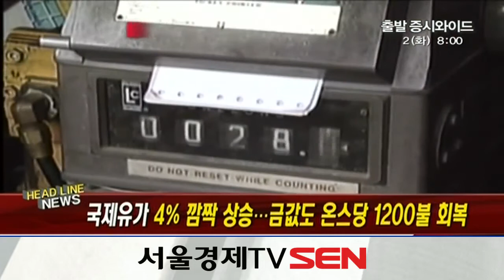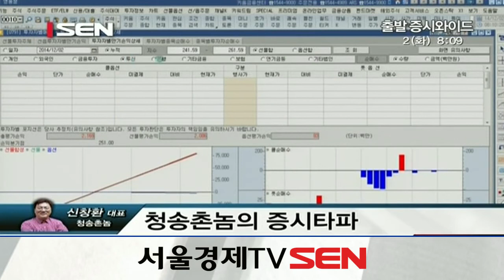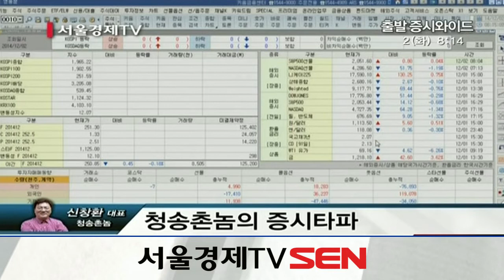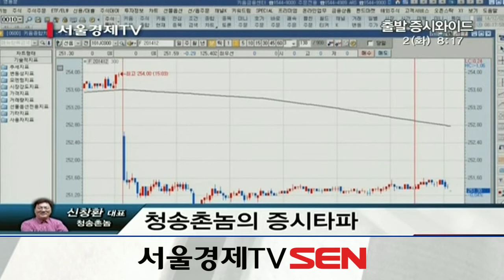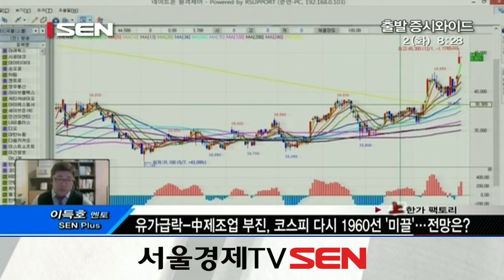20141202_출발 증시와이드_608회_1부